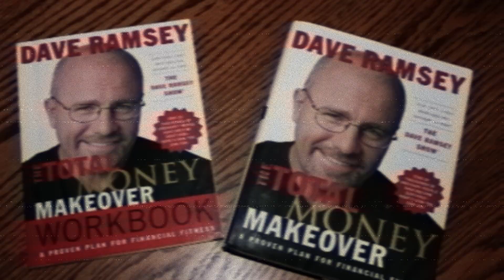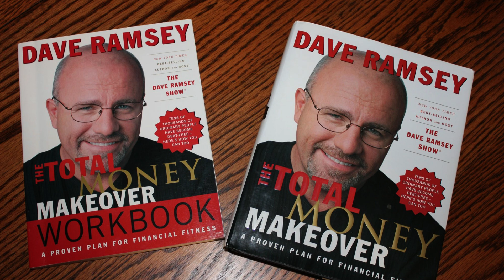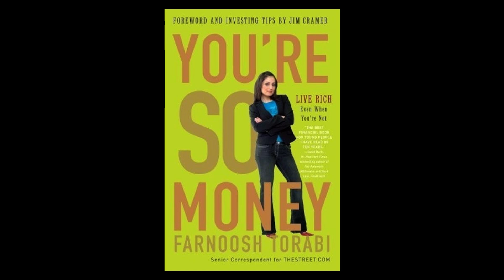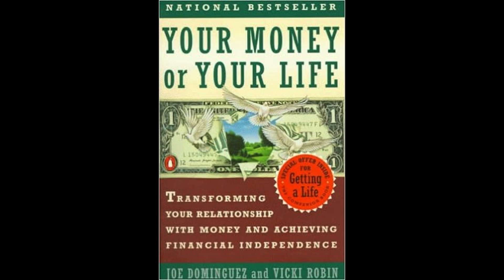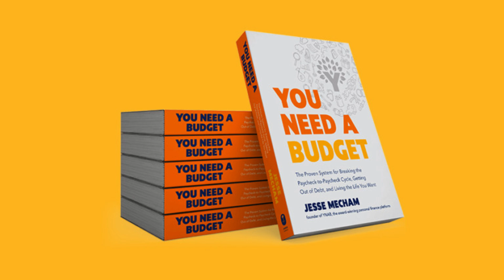10 Best Personal Finance Books/ Books to read/ Best Books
10 Best Personal Finance Books/ Books to read/ Best Books

1. The Total Money Makeover (Author: Dave Ramsey)
2. You’re So Money: Live Rich, Even When You’re Not (Author: Farnoosh Torabi)
3. I Will Teach You to Be Rich (Author: Ramit Sethi)
4. Rich Dad Poor Dad (Author: Robert Kiyosaki)
5. The Millionaire Next Door (Author: Thomas Stanley and William Danko)
6. Your Money or Your Life (Author: Vicki Robin)
7. The Little Book of Common Sense Investing (Author: John C. Bogle)
8. The One-Page Financial Plan (Author: Carl Richards)
9. You Need a Budget (Author: Jesse Meacham)
10. The Motley Fool. You Have More Than You Think (Author: David Gardner and Tom Gardner)